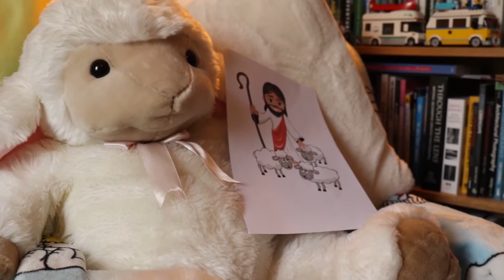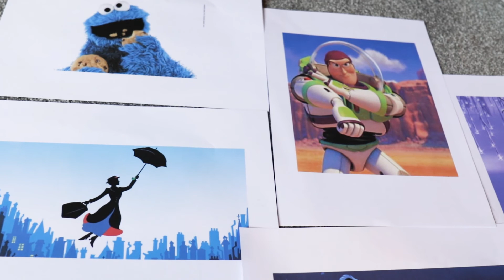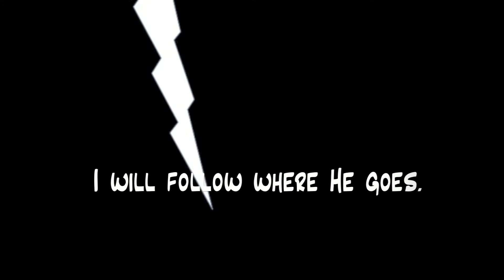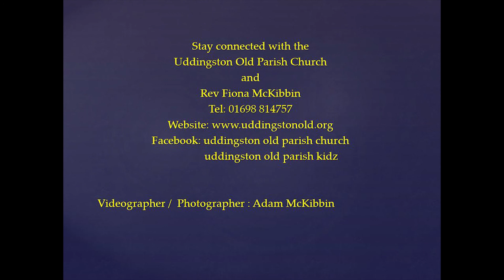Uddingston Old Parish Church Kids vlog #7 Sunday 3rd May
Join us on Sunday morning for our latest virtual worship for the younger member of our Church.